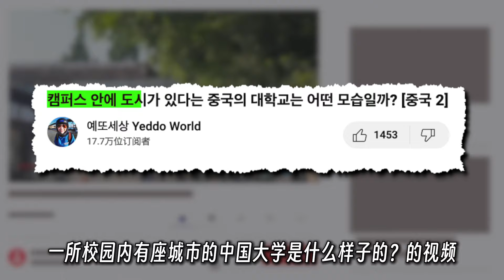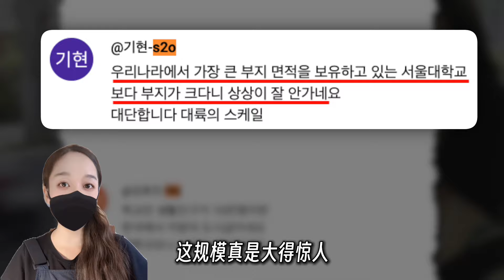韩国人第一次看到中国大学的规模后，被惊呆了，称：难以置信！Koreans' reaction to seeing Chinese university area for the first time